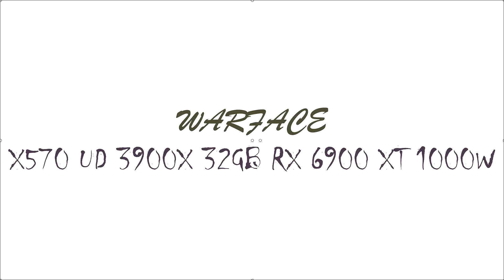WARFACE X570 UD 3900X 32GB RX 6900 XT 1000W